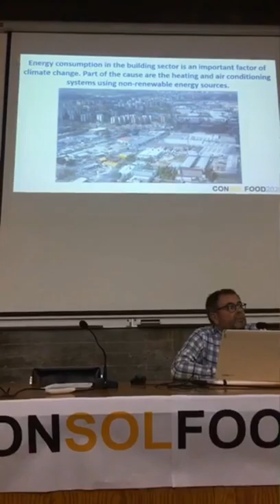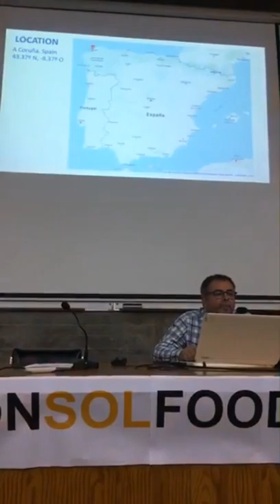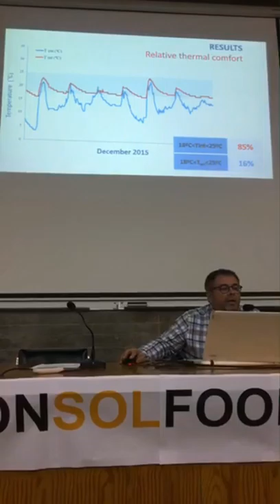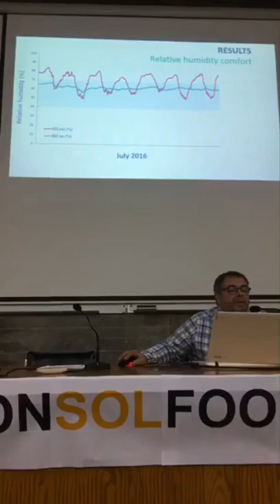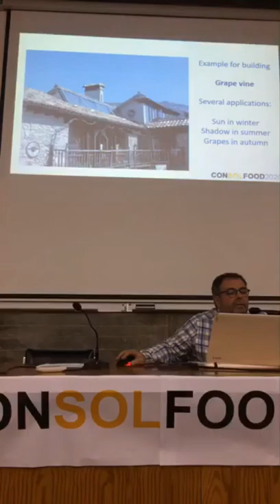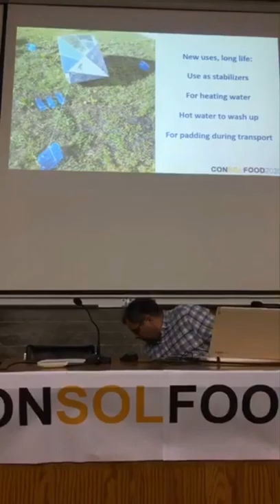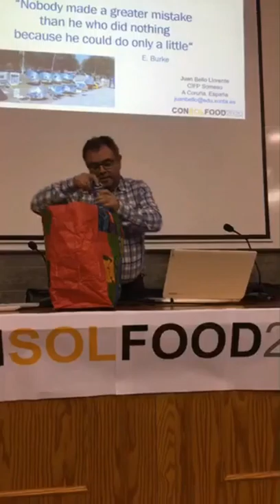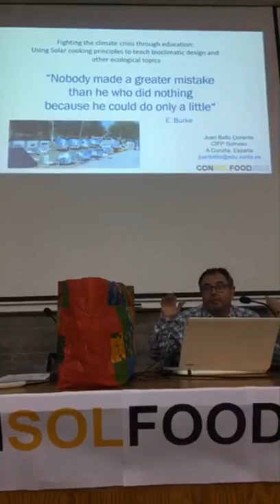CONSOLFOOD 2020 2-3 Fighting the climate crisis through education: Using Solar cooking principles…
Third International Conference CONSOLFOOD2020 in Faro/Portugal"Advances in Solar Thermal Food Processing"

Day 1: 22nd January 2020
Juan Bello Llorente, CIFP Someso , A Coruña, Spain:
"Fighting the climate crisis through education: Using Solar cooking principles to teach bioclimatic design and other ecological topics."

Video credits: Mary Buchenic, Solar Education Project, GDS